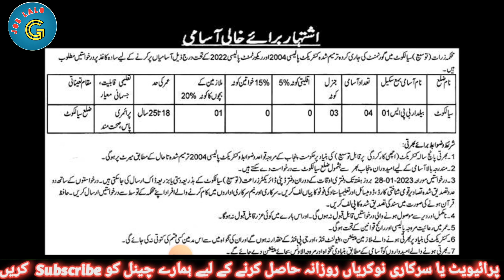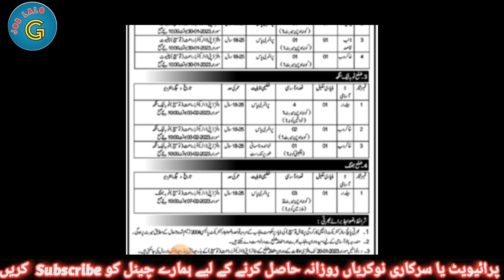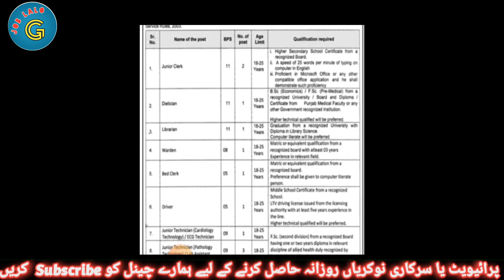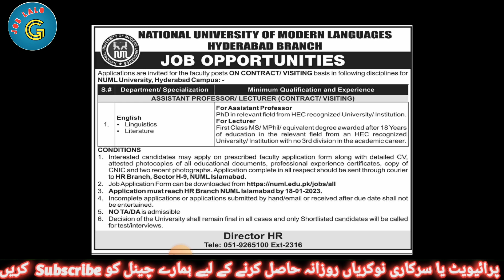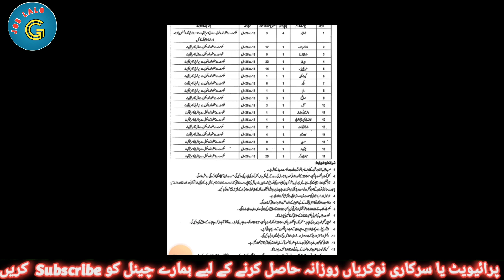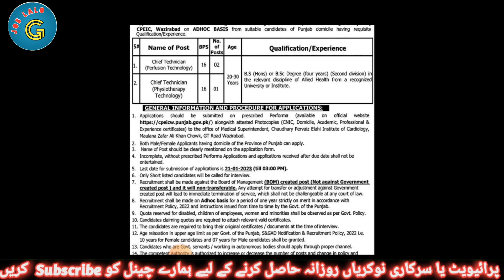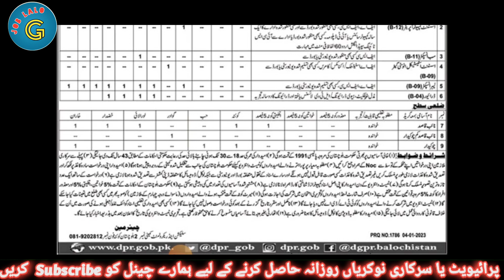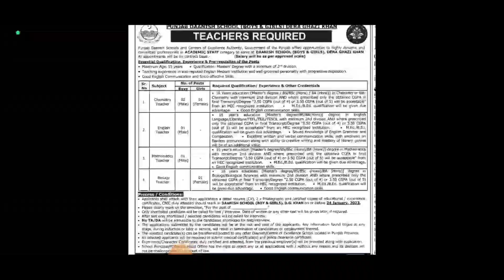06 January All Jobs From Different NewsPapers || نوکریوں کی بارش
✔✔Queries✔✔
new jobs
government jobs
govt jobs
Pakistan jobs
new jobs
jobs in Pakistan
Pak jobs
latest jobs
Pak army jobs
govt jobs
government jobs
invigilator jobs
fia jobs

14 big advertisements